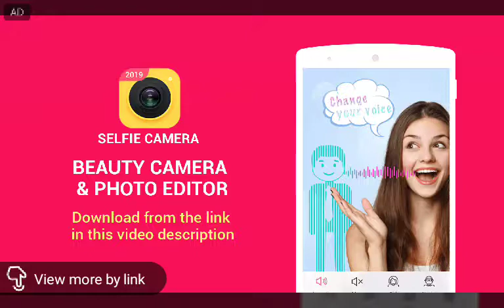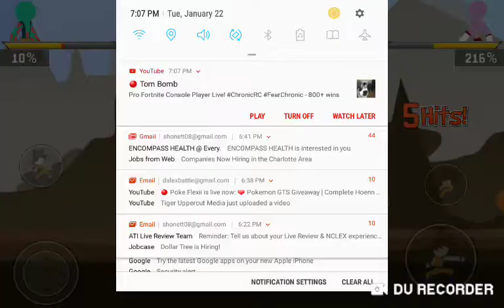January 22, 2019